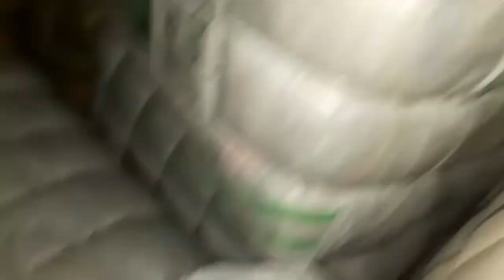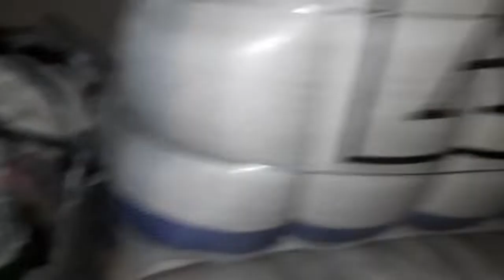গাইটের কম্বল বাছাই টেকনিক, কাস্টমার বুঝে মাল নিতে বা দিতে হয়